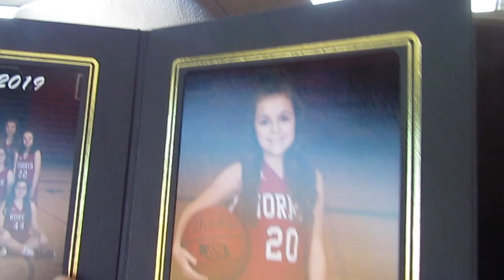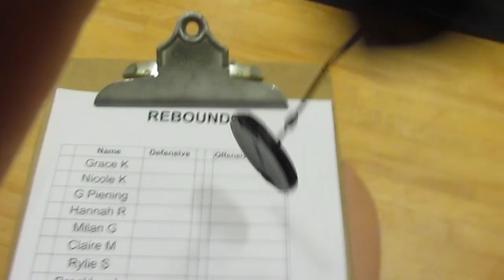Messing around with my friends on a bus!! | Basket ball game vlog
Upon MUCH request from my friends, here is a very comical (ish)  but cringy vlog of an away basket ball game.  Please make sure to stay till the end to see Trinity mame herself.

Special thanks to my friends and team mates for being in my vlog.

Don’t forget to check out theses amazing links

Slime Shop